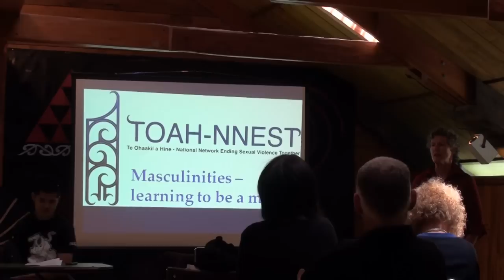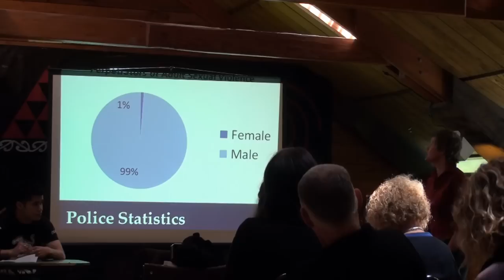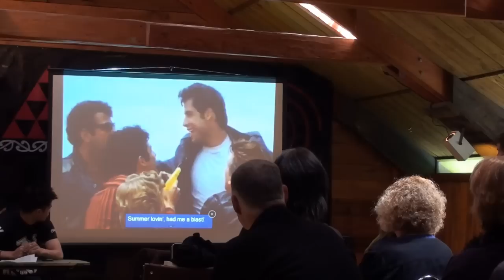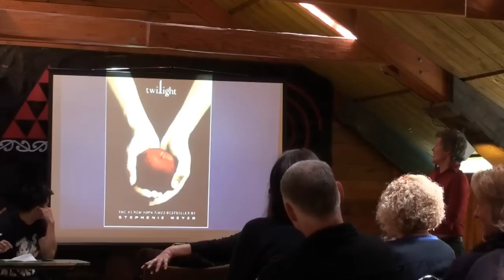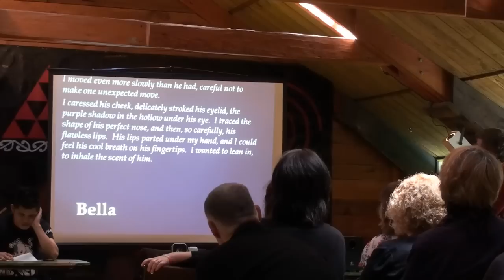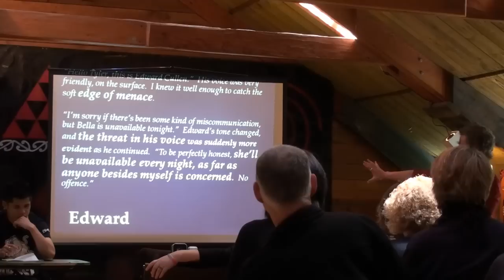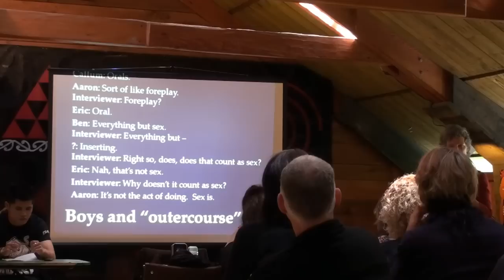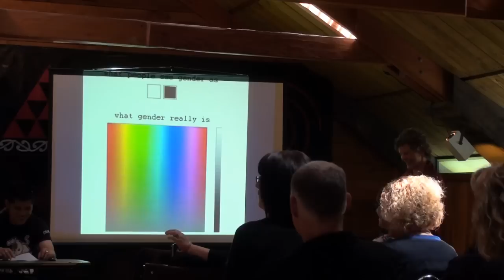Masculinities Panel - Whai ki te Ara Tika Imagining the Solution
Masculinities panel discussing gender social norms which influence expectations around sex and relationships, from the Tauiwi stream of the national sexual violence prevention hui in Aotearoa New Zealand - Whai ki te Ara Tika Imagining the Solution in October 2012.

Sandra Dickson, Tauiwi Sexual Violence Prevention Co-ordinator introduced this session, exploring social rules around masculinity which give young men very damaging messages about sex, power and control.  The Masculinities Panel discussion included:
Mike Robson-Tsung, Shakti youth volunteer social worker, on learning masculinity rules in different cultural contexts.
Tom Hamilton, Executive Director of Rainbow Youth on masculinity outside the binary norms of cis-gender.
Fati Tagoai, Wellington Sexual Abuse Network educator, on cultural taboos for Pacifica which silence discussions of sex.